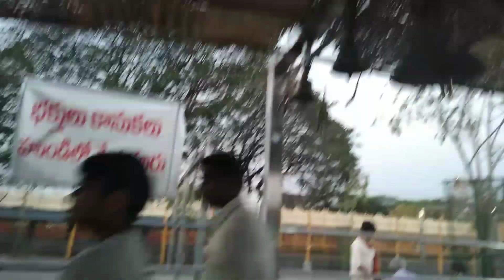Medaram Special Song 2022 Jathara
Village TV Shows Exclusive Video

Sammaka Sarakka Jathara 2020